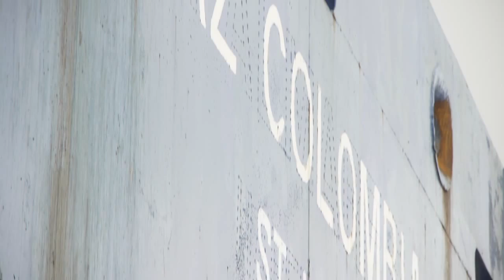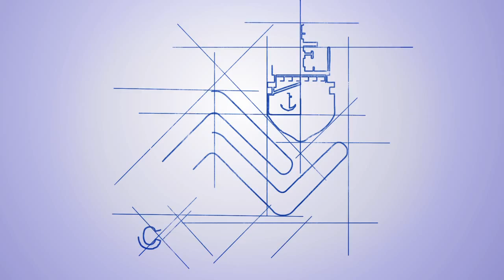COTECMAR - Reparación Paz Colombia